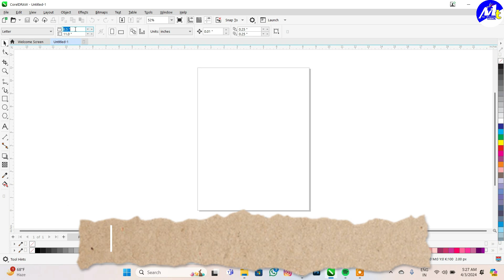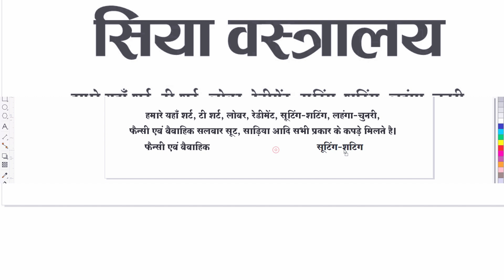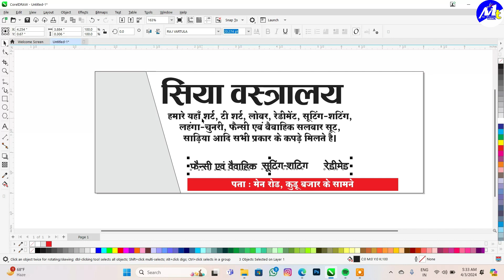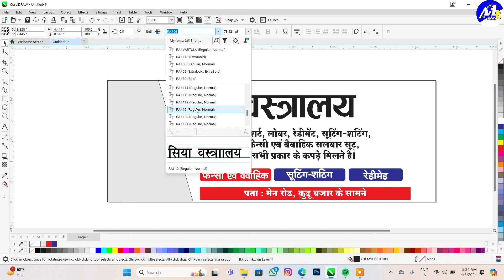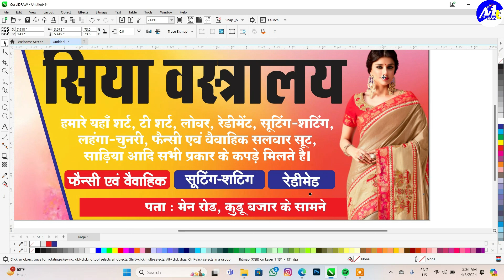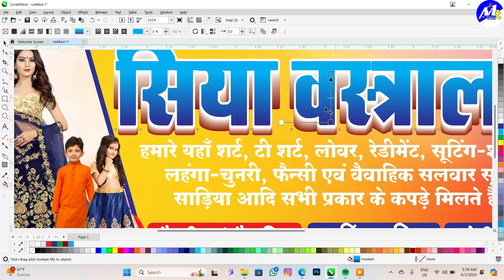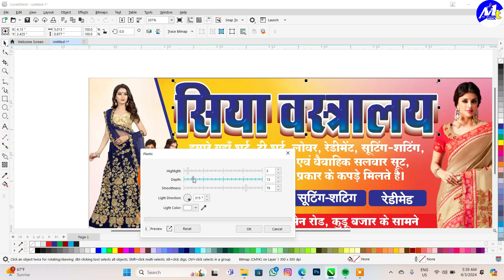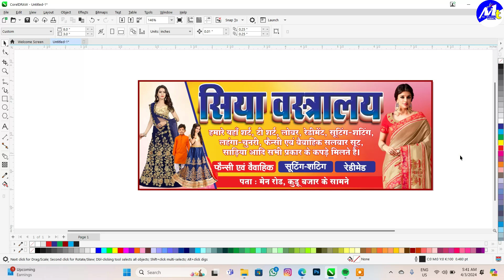How to meke Garment Shop Banner Design || Corel Draw || Poster Design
How to Corel draw design || Banner Design || Poster Design || Flex design

How to Corel Draw Design || School Pamplet Design || Graphic design || flex Design ||Banner design || Poster Design And Printing

 कोरल में पोस्टर और बैनर, फ्लेक्स कैसे बनाते है

flex Board Design

How to corel draw || Copy Cover Design|| Best design corel draw design

Kisi bhi tarah ka poster banner flex book banane ke liye sampark Karen

My Instagram I'd = pawan_raja87092